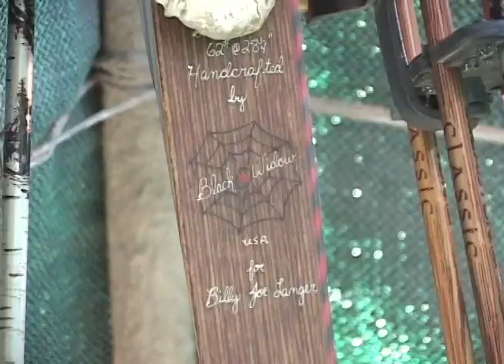Recurve Bowhunting in Africa for Kudu Bull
Bowhunting African Plains Game with A Recurve.